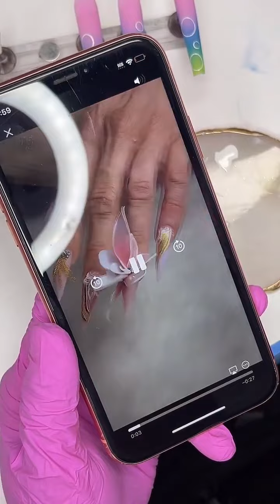𝘽𝙪𝙗𝙗𝙡𝙚𝙨 Nail Tutorial from 2023 tiktok live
May 15th 2023 Tiktok

𝙏𝙞𝙣𝙤 𝙑𝙤 𝙋𝙧𝙤𝙙𝙪𝙘𝙩𝙨
•XXXL Press-On Nail Extension Tip- Coffin Shape
•Top Gel- Pink Nude
•Matte It!
•Super Pigment- Neon- Green, Blue, Purple Pink
•Art Gel- White
•Pigment Base
•Stained Glass Gel- 01
•Stained Glass Gel- 04
•Stained Glass Gel- 07
•Shine It!

𝙏𝙞𝙣𝙤 𝙑𝙤 𝘽𝙧𝙪𝙨𝙝𝙚𝙨
• Pigment Brush
•7mm Brush
•10mm Brush
•Pointy

𝙏𝙞𝙣𝙤 𝙑𝙤 𝙏𝙤𝙤𝙡𝙨
•Spatula
•Palette
•Flash Cure Lamp

𝙊𝙩𝙝𝙚𝙧
•Viva brand paper towel

00:00 Intro
01:00 Base color application Pink Nude
06:00 Matte It! topcoat application for Pigment adhesion*
09:25 Pigment application
20:48 Outlining Circle Bubbles
29:25 Applying sheer white Ombré to bubbles Index
36:09 Applying Stained glass colors to bubbles Index
41:36 Highlighting Bubbles Index
43:50 Applying sheer white Ombré to bubbles Middle,Ring & Pinky
 54:20 Applying Stained glass colors to bubbles Middle Ring & Pinky
1:02:49 Highlighting Bubbles Middle, Ring & Pinky
1:08:10 Painting Twinkles
1:12:00 Matte It!topcoat application
1:14:51 Returning Shine to Bubbles

*WHEN USING MATTE IT! FOR PIGMENT ADHESION CURE FOR 8-10 SECONDS, APPLY PIGMENT, DUST, THEN FINISH CURING FOR 50-60 SECONDS k